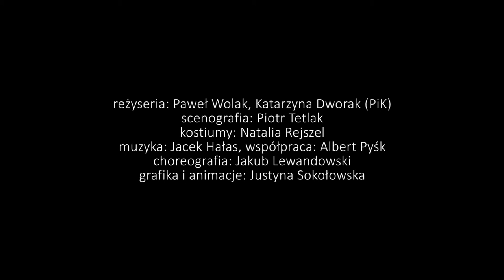Zwiastun: "Wierna wataha" - reżyseria PiK (Paweł Wolak i Katarzyna Dworak)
Kolejne – czwarte na legnickiej scenie – autorskie dzieło legnickiego duetu PiK, czyli Pawła Wolaka i Katarzyny Dworak. Po obsypywanych nagrodami opowieściach dziejących się na wsi tym razem przenosimy się do małego miasteczka. Jego bogobojni mieszkańcy żyją w poczuciu bezpieczeństwa, oddaleni od zawirowań politycznych reszty świata, od wszelkich wojen i niepokojów. Ceną za ten komfort jest – składana co pokolenie – niezwykła ofiara… Przez wiele lat nikt się przeciwko niej nie buntuje, wszyscy rozumieją wagę wspólnej sprawy, zgadzają się na życie podporządkowane potrzebom wiary i Kościoła. Ale w końcu w miasteczku rodzi się ktoś, kto chce żyć zupełnie inaczej…

reżyseria: Paweł Wolak, Katarzyna Dworak (PiK)
scenografia: Piotr Tetlak
kostiumy: Natalia Rejszel
muzyka: Jacek Hałas, współpraca: Albert Pyśk
choreografia: Jakub Lewandowski
grafika i animacje: Justyna Sokołowska

Obsada:
Tata: Grzegorz Wojdon
Matka: Katarzyna Dworak
Joanna: Adrianna Jendroszek
Córki: Paulina Kowalska / Aleksandra Listwan, Małgorzata Patryn
Bracia: Rafał Cieluch, Bogdan Grzeszczak, Mateusz Krzyk
Sabina: Magda Drab
Ksiądz: Paweł Palcat
Jarek: Albert Pyśk
Opowiadacz: Paweł Wolak

inspicjent/sufler: Jolanta Naczyńska